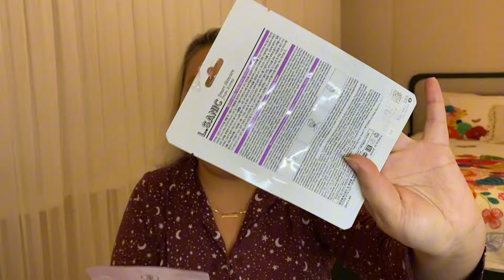KORE CİLT BAKIMI 🇰🇷 10 ADIMDA CAM CİLT 💛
koreanskincare bakım ciltbakımı Rutin sonunda cam gibi bir cilde ulaşıldığını iddia edilen 10 adımlı Kore cilt bakımını sizler için denediğim bu videoda beni şaşırtan sonuçlara ulaştım. Acaba bu rutin cildimizi gerçekten gençleştiriyor mu? Bizlere hızlı ve kolay bir yol sunuyor mu? Daha iyi sonuç elde edebilmek için tüm ürünleri Kore markasıyla hazırladığım bu cam cilt videosunu umarım faydalı bulmuşsunuzdur. Arka planda BTS 'den Butter dinlerken keyifle izlemeniz dileğiyle :). Sizin cilt bakımı rutini nizde neler var yorumlarda bekliyorum. TÜM ÜRÜNLER TARAFIMCA SATIN ALINMIŞTIR.

Kullandığım ürünler 🧖🏼‍♀️

videoda cilt bakımıyla ünlenen korelilerin 10 adımlı cilt bakım rutinlerini denedim. Uğraştırıcı olsa da buna fazlasıyla değdiği düşünülüyor. Ben birkaç hafta bu rutine devam edip düşüncelerimi paylaşacağım. Siz de yorumlarda kendi deneyimlerinizi paylaşmayı unutmayın lütfen.

KoreCiltBakımı

KoreanSkincare

Markalar göründüğü için reklam yazalım